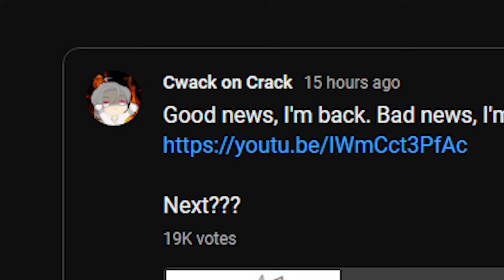Lyney with HOLLOW RED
Nah, I'd E
THANKYOU @abyssway  FOR LETTING ME USE YOUR ACCOUNT!!